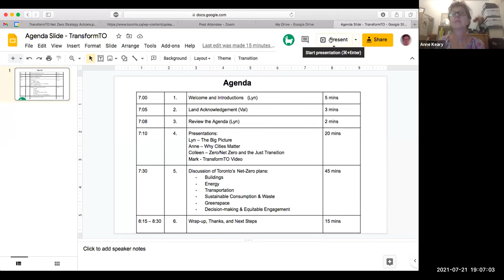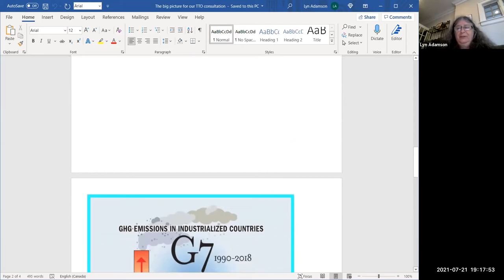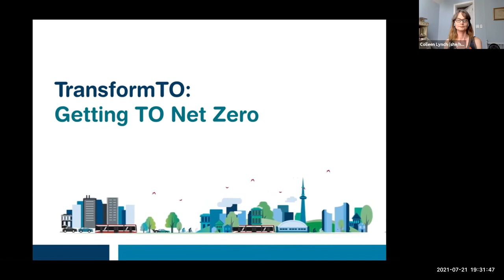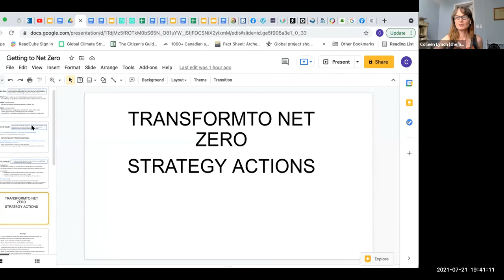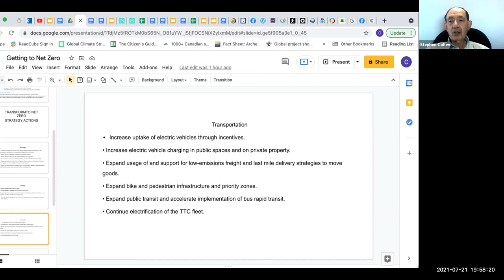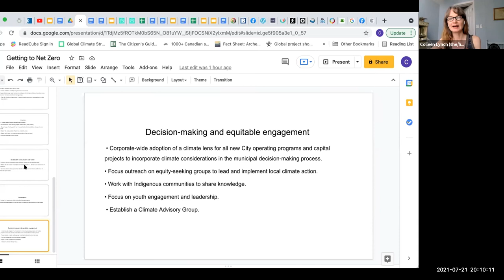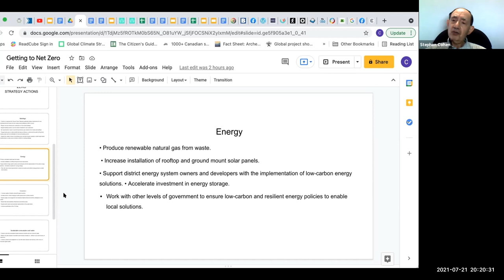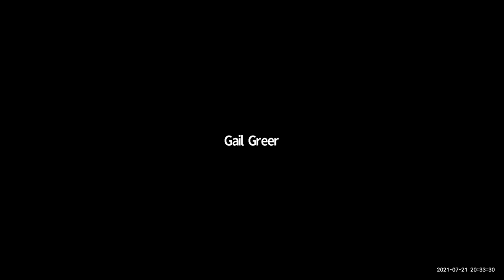Community Discussion on Transform TO: Getting to Net Zero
The City of Toronto is updating the TransformTO climate action strategy to accelerate the reduction of greenhouse gas emissions to net zero by 2050 or sooner. A short-term target is to reduce emissions from the main sources of greenhouse gases in Toronto, including buildings, transportation, energy and waste, by 65 per cent from 1990 levels by 2030.

The City has invited feedback to help prioritize short-term climate actions, and to make sure their climate actions leave no one behind. ClimateFast is hosting a Zoom community discussion on Wednesday, July 21st from 7:00 – 8:30. We will review background information about the TransformTO Net Zero Strategy, discuss the proposed climate actions. We will also review the Transform TO survey, which individuals can then complete on their own. We hope you can join us!

Facilitators: Members of ClimateFast core team.

Survey input deadline is July 26th.